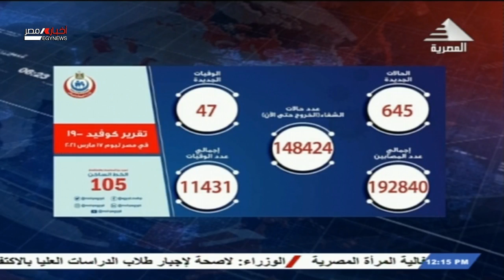نشرة أخبار الثانية عشر ظهراً 18-3-2021